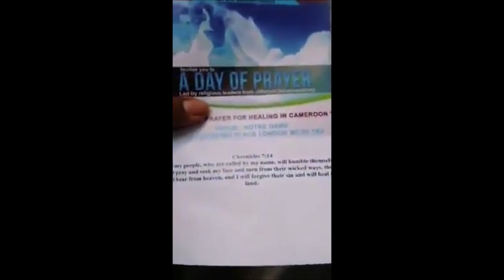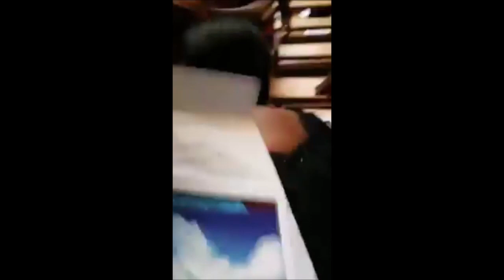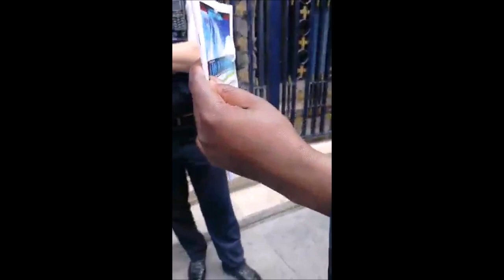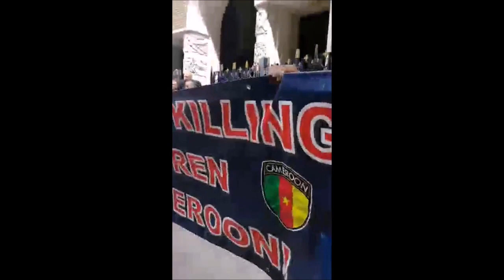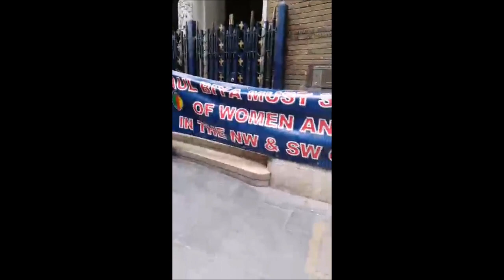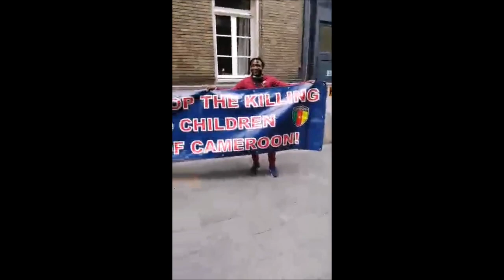KEMTA: LA BAS UK SÈME LA TERREUR À LONDRES AU COURS D'UNE MESSE PRO-PAUL BIYA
Déguisé en homme de Dieu, le Commandant KEMTA, qu'accompagnaient des "Brigadiers et des Amazones de la BAS (Brigade Anti-Sardinards)" ont déjoué toutes les barrières de sécurité et semé la terreur dans une église à Londres où une messe "pour la paix au Cameroun" était organisée par des personnes proches du régime du dictateur camerounais Paul BIYA, 37 ans de règne sans partage au pouvoir.

Pour connaître les revendications de la BAS, UK, il faut remonter dans la mi-journée de ce 27 mai 2019 pour lire la mise en garde du Commandant Brice NITCHEU sur les réseaux sociaux:

"Vous ne pouvez pas organiser une messe sur la paix à Londres en tuant les bébés de 4 mois au Cameroun. Nous avons dit NON.
Nous ne faillirons jamais jusqu’à ce que notre peuple soit libéré".

Depuis plus de 8 mois, le dictateur Paul BIYA, qui avait ses habitudes dans des palaces huppés en Suisse, aux États-Unis, en France et ailleurs en Europe, n'a pas osé voyager à cause des activistes camerounais, lui qui passait la moitié de l'année hors du Cameroun à dilapider les impôts des pauvres camerounais.

Le Commandant KEMTA est reconnu pour avoir tenté de chasser à plusieurs reprises le dictateur BIYA de l'hôtel Intercontinental. Il y a quelques mois, des activistes Camerounais avaient prévenu les autorités Suisses de ce que si le dictateur BIYA y "mettait encore les pieds", la Suisse serait transformée en champs de batailles.

Ainsi va la fin de règne de Paul BIYA.